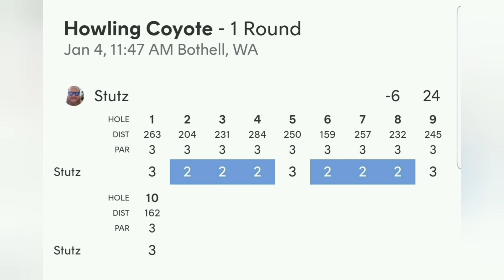Blyth Park Lunch Break Round Day 2